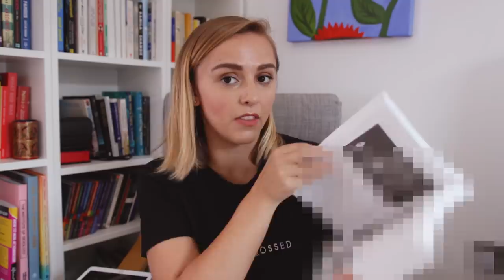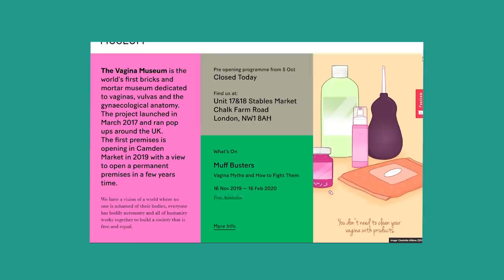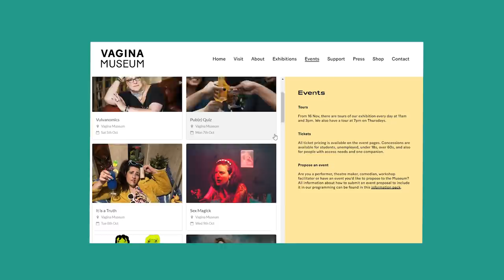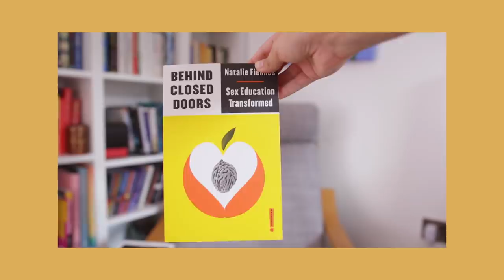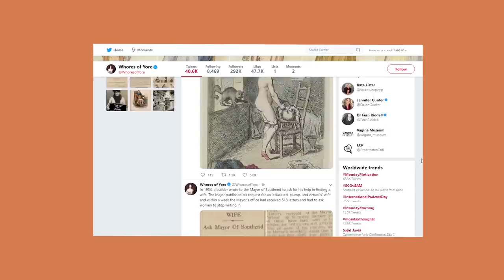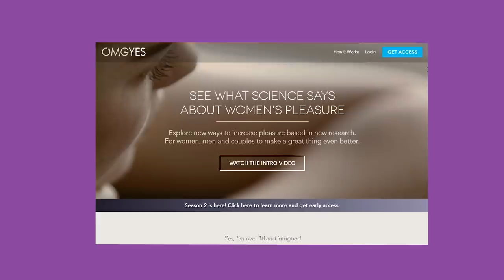First Ever Vagina Museum & A New IUD!? | Hannah Witton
Welcome back to the PleasureTrove 🍑 From a new series of Sex Education to the first ever Vagina Museum, there's lots of sexy favourites in the Trove this month!

The Testaments*
A Curious History of Sex*
How to Have Feminist Sex*
Behind Closed Doors (Sex Education Transformed)*